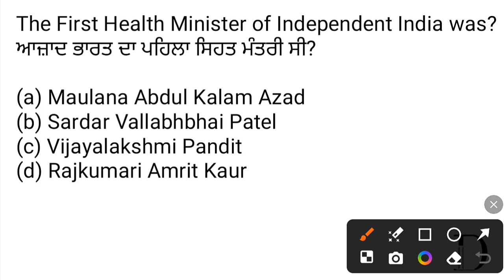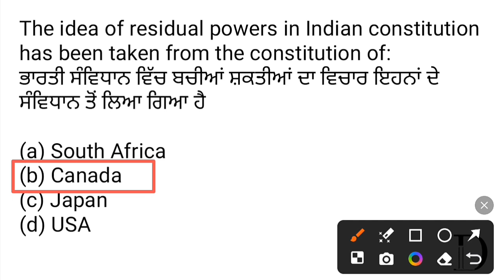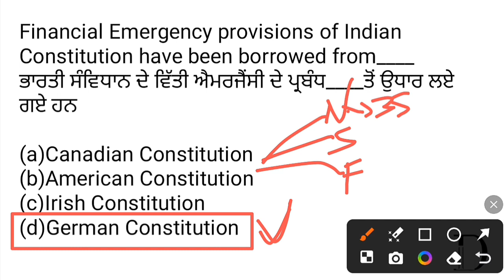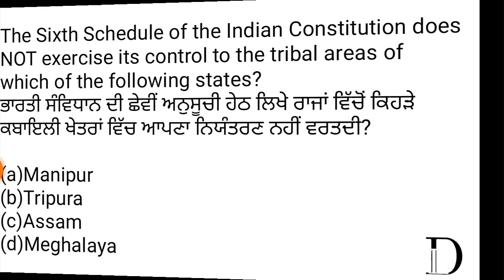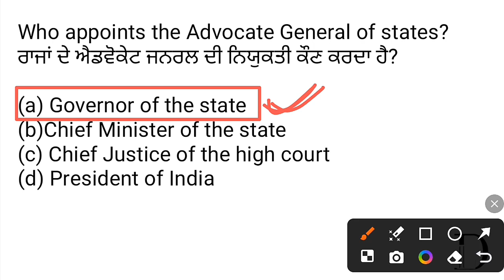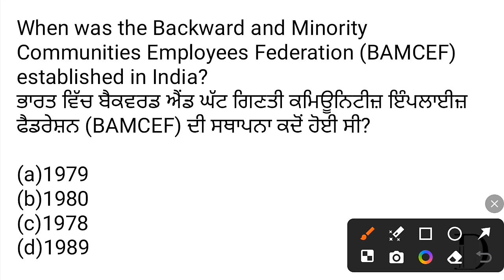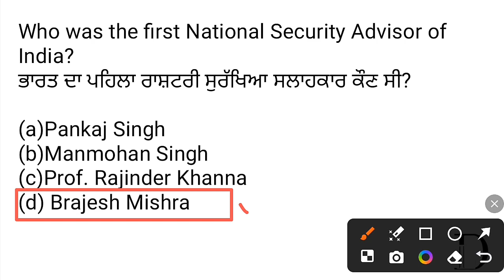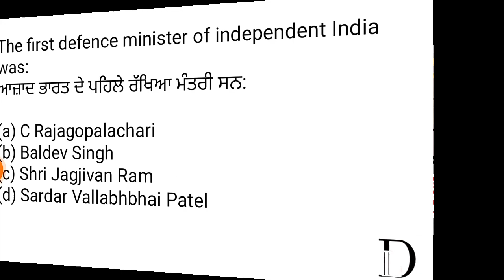State PCS | indian polity | UPSC | By Navjinder singh.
Agar aap INDIA ya fir PUNJAB ke kisi bhi govt. exams ki tyari  kar rahe ha ya abhi start krni chahte ho to gk/gs ki class ke liye mere channel ko SUBSCRIBE kar lijiye.

Umeed ha ki apne channel ko SUBSCRIBE kar liya hoga mere channel per apko basic se lekar advance tak sbhi classes mile gi jase ki polity, history, geography, economics ye sab topic ke questions apko puri detail ke sath krvaye jayege jo apki tyari ko or bhi bahter kar denge.

Ab apne bare me btata hu( Mera name Navjinder singh ha or ma punjab ka rahne vala hu or apni B. Tech ki pdayi puri kar chuka hu or ab mane apna ye nya channel start kiya ha to please support bhi kijiye ga)

•indian constitution information
•detailed articles
•Indian historical reviews
•punjab history
•govt. Requirement updates